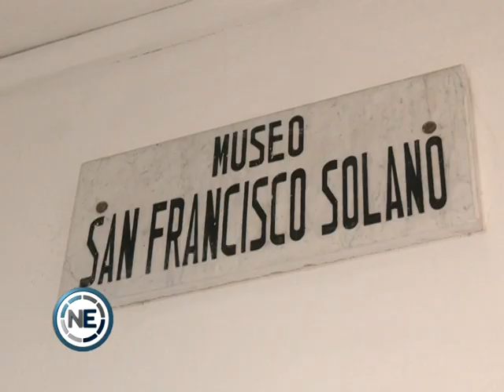PARA DESCUBRIR EL ARTE SACRO